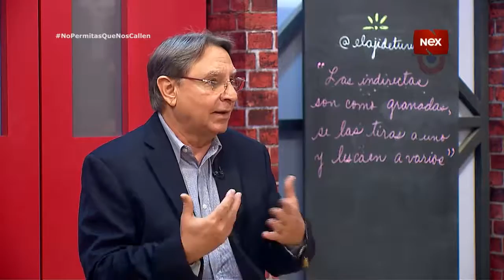El suelo pélvico y su importancia